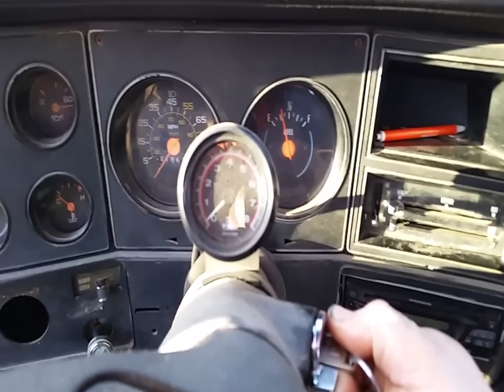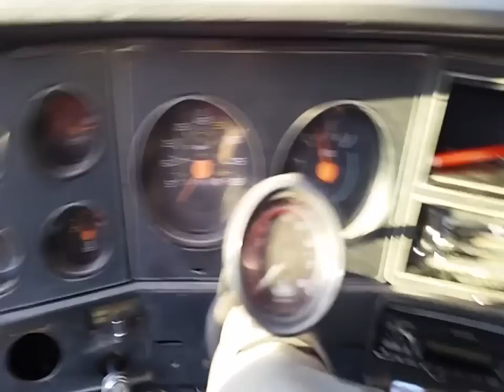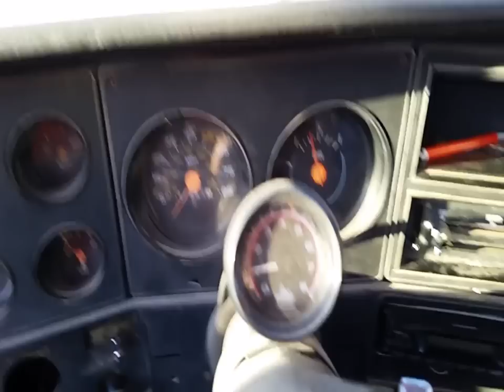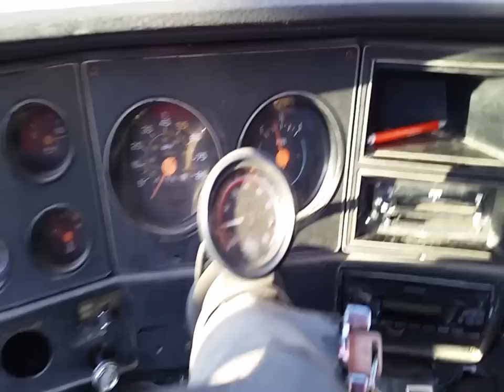Orange Peel , old start !!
for you cold start people out there , this is an " old start " . temps were in the low 30's the past few days , so by no means a " cold start " in my book .
It was parked in Nov. and hasn't moved since .
After a few minutes , the tired old 350 smoothed out to her old self . I did do a beat run down the road , but there pretty salty yet . So it'll be a few more weeks before were back to driving this one again .